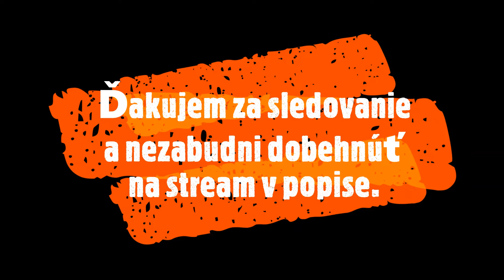Pri ticho hrach som mal chuť miestami rozkúsať skôl. | Warzone SK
Ahoj vítam ta pri mojom zostrihu z twitchu. Pokiaľ chceš vidieť viac dobehni na Twitch.